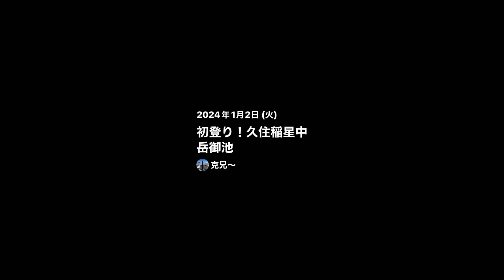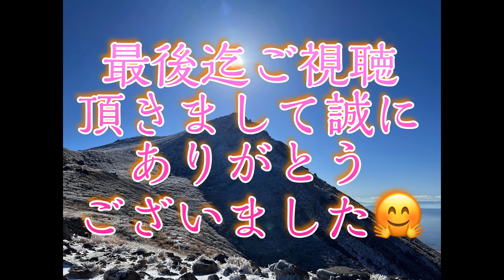２０２４年初登り！くじゅう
２０２４年初登りは、くじゅう連山から！
朝駆けでしたが、久住山では真っ白でした💦
その後の稲星山⛰️山頂で、くじゅうブルーの青空🟦でした。
そして南側は大雲海で、祖母傾山系と阿蘇五岳が浮かんでました。
絶景を楽しんでください。